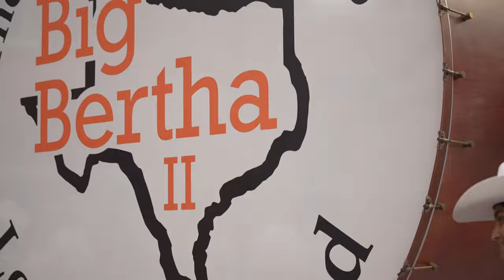HIGHLIGHTS: Longhorns squeak by Kansas State, 33-30 in OT thriller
A key stop on fourth-and-goal in overtime propelled the Longhorns to victory and the top spot in the Big 12.